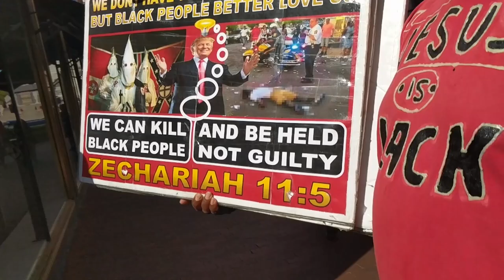What kind of ideology is this? 🤔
An exploration in to the dissemination of Christian Black supremacy on the streets of downtown Indianapolis.

"The LORD regretted that he had made human beings on the earth, and his heart was deeply troubled." - Genesis 6:6